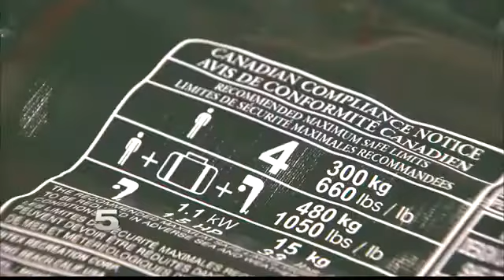Border Patrol Agents Witness Smugglers Overcrowding Rafts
11 immigrants were rescued after the rubber raft they were in capsized in the Rio Grande near Penitas.